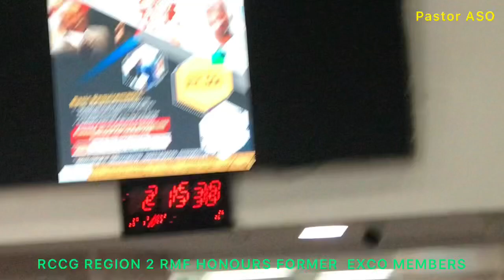RCCG REGION 2 RMF HONOURS FORMER EXCO MEMBERS AT 2022 ANNUAL REGIONAL CONVENTION